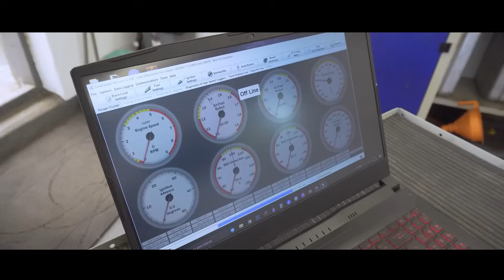Из КОРЫТА в КРУТОЙ МОТОЦИКЛ - сколько стоит сделать Урал мечты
В этом видео я расскажу вам историю о том, как я сделал мотоцикл мечты из старого советского мотоцикла Урал, как из Грязного Стаса получился Синий Игорь, какие запчасти и тюнинг я ставил и сколько всё это стоит.